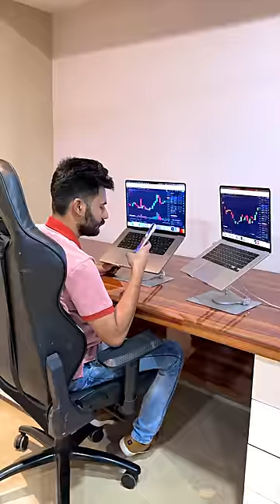Problem In A Stock Traders Phone